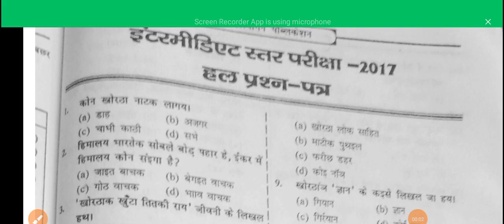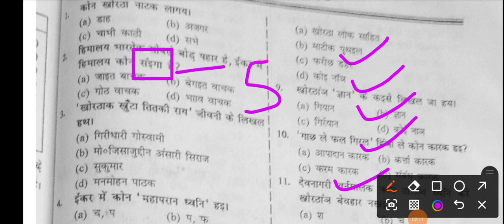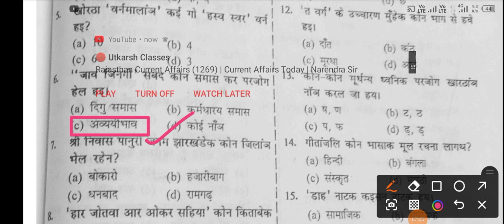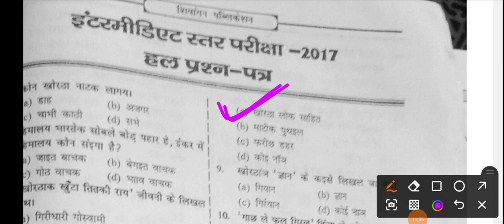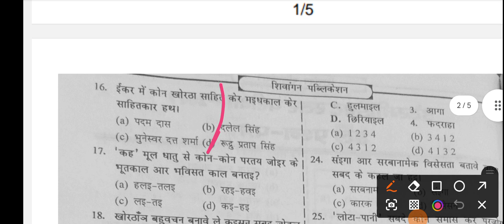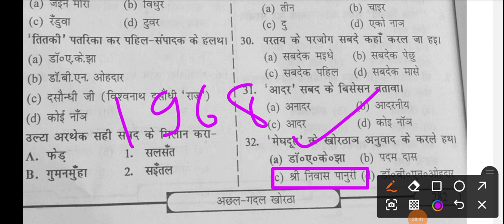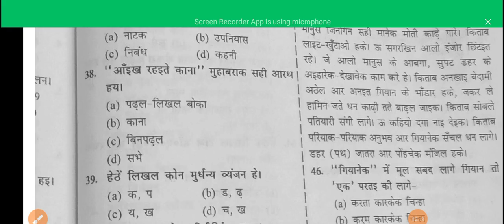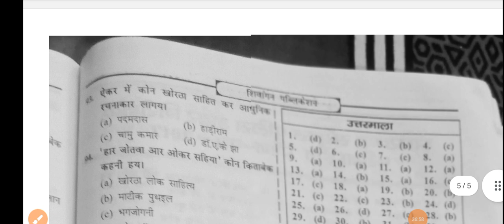JHARKHAND-TET KHORTHA ||खोरठा ||new syllabus based and Previous Year Question 2017 Discussion MCQ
JTET ( झारखंड TET) पारा शिक्षक आकलन परीक्षा -2022 Question paper , Environment Science EVS JAC BOARD
झारखंड टेट 30 मार्क्स कोटा रीजनल लैंग्वेज 30 क्वेश्चंस बेस्ड ओं जीटिव एग्जामिनेशन
झारखंड स्टेट कोटा रीजनल लैंग्वेज सिलेबस ऑन क्वेश्चंस एग्जामिनेशन